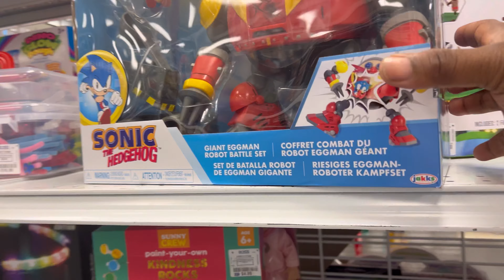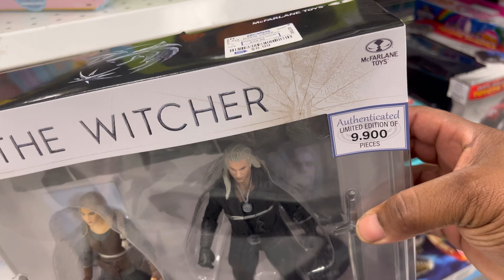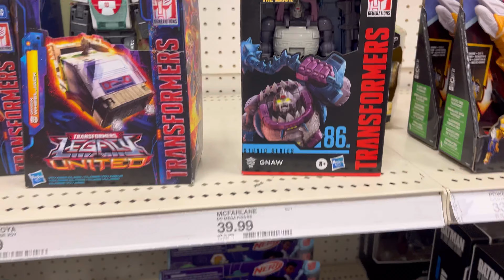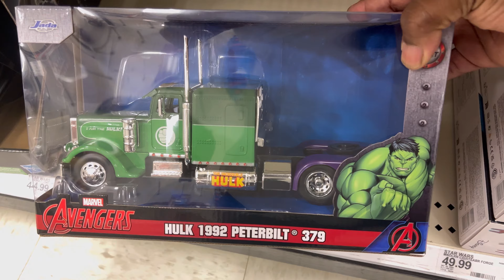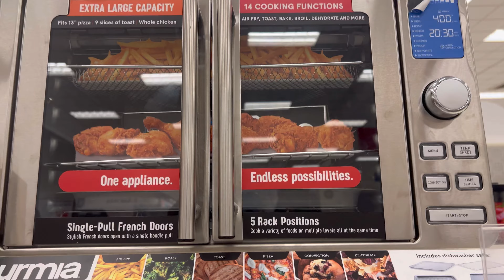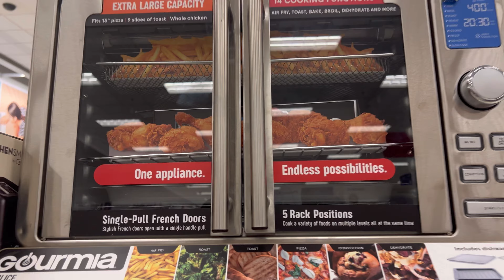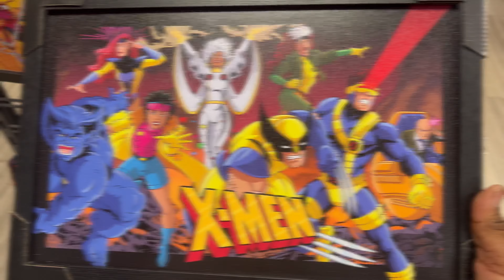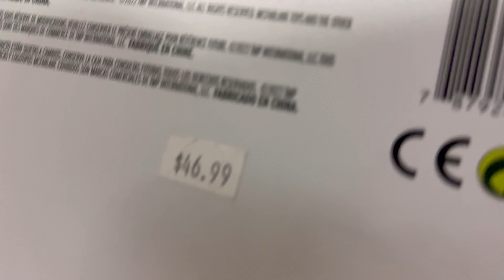TOY HUNTING: After ￼Work Hunt…